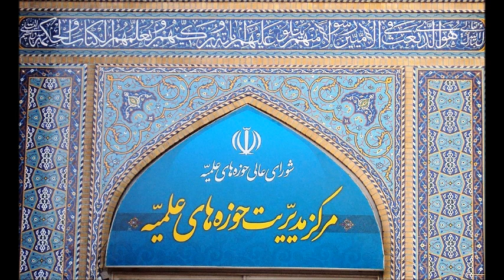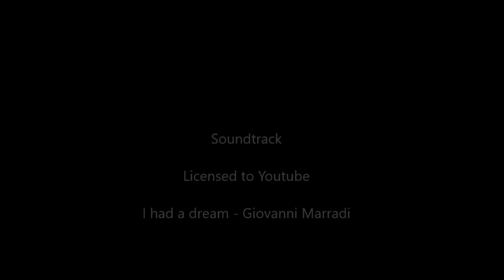LoadTeam cities video 502 - Qom - Iran